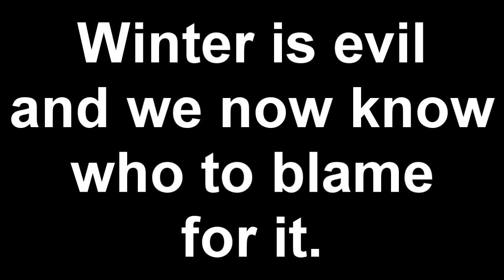Cheesecake's Shadow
So Groundhog's shadow causes an extended winter upon sight for a local area? Get on Cheesecake's level!

...Or not, some of us would like a lot less snow at our homefront.